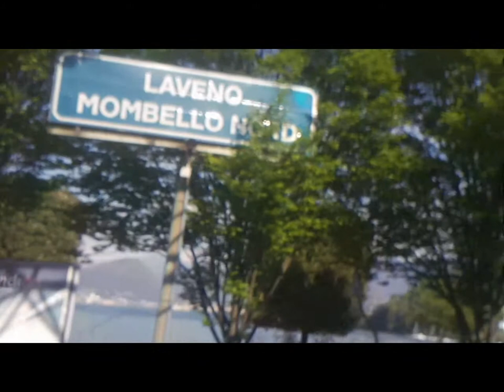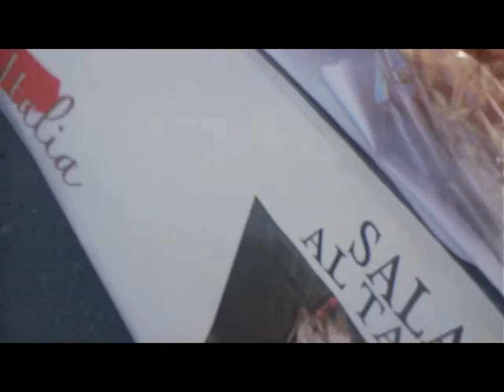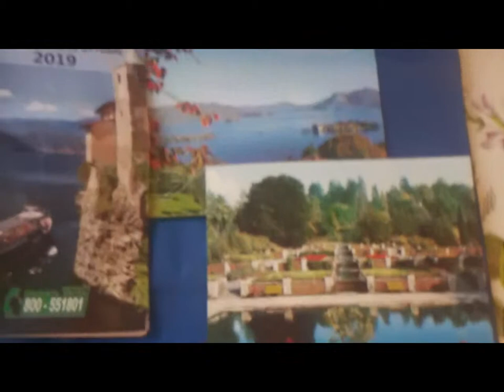INTRA [by Sergio Conegliano]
LAVENO [by Sergio Conegliano]

Thru Bloggie Sony|P8liteHuawei|MAGIXvideoDeluxe17Premium